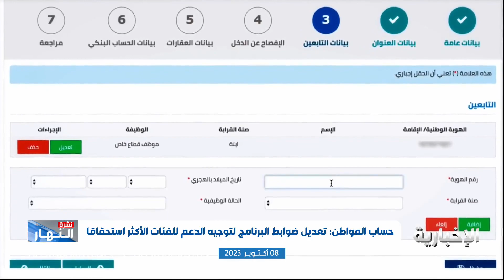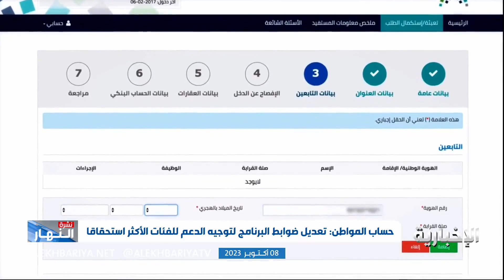حساب_المواطن يعدل ضوابط البرنامج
أكد برنامج حساب المواطن , أنه بناءً على التوجيه الملكي باستمرار الدعم الإضافي لمستفيدي البرنامج واستمرار فتح التسجيل، علاوة على استمرار العمل بالبرنامج، , فقد تم إضافة محددات تهدف إلى رفع كفاءة الدعم وضمان وصوله وتوجيهه للفئات الأكثر استحقاقًا، وسيتم تطبيقها اعتبارًا من دفعة شهر أكتوبر الجاري التي شملت على تعديل الحد الأعلى للدعم المقدم من البرنامج، بحيث لا يتجاوز الدعم للأسر المكونة من ستة أشخاص ( رب الأسرة وتابعين أعلى من 18 عامًا، وثلاثة تابعين أقل من 18 عامًا )، إضافة إلى تعديل الحد المانع لاستحقاق الدعم، بأن لا يتجاوز مجموع دخل المستفيد وأسرته مبلغ 20 ألف ريال، وتعديل حد التناقص بما يتوافق مع ذلك، ويمكن للمستفيدين زيارة الحاسبة التقديرية على موقع البرنامج لمعرفة استحقاقهم من الدعم بشكل دقيق